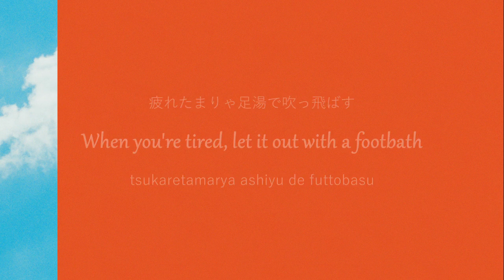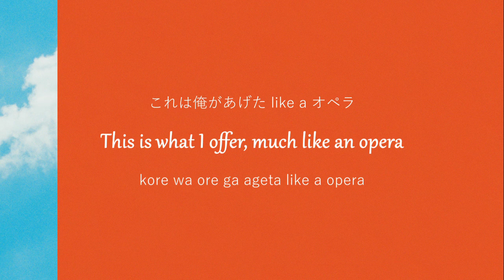DISH// - B-BOY (Kan/Rom/Eng Lyrics)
I believe the entire point of this song is that everybody loves a rapper sort of person, so the song is just about rapping non-stop. The beauty with rap is that nothing has to make sense, which is why I left the English lyrics to not make sense either. I translated it the way I see fit and didn't even mind whether they're coherent or not. Also, this is song has some really good vibes, I hope everyone enjoys!

~ sakura 🌸